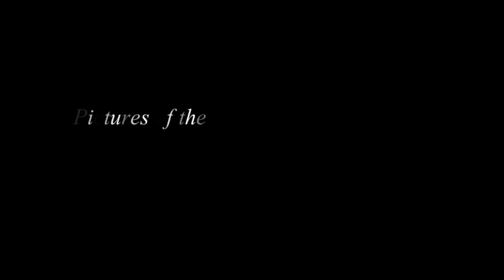Pictures of the members of 365 Days Photography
Directed by:
365 DAYS PHOTOGRAPHY

PHOTO BY
Jeno Major
Marius Petric
 Elle Kriser
Raileanu Dan
Hámos Gyõzõ
 Max Max
Alunita Munteanu
 Nick Măciucă

Created with:
TIMI Studio
04.September 2015